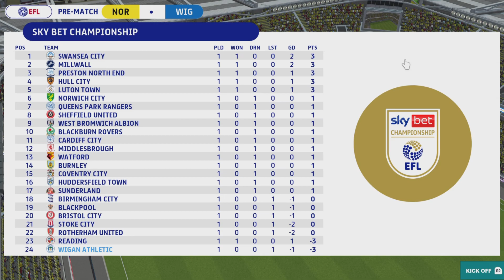Football Manager 23: Norwich City Ep 1